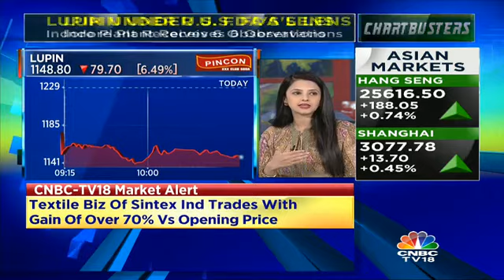Lupin’s Indore Plant Receives 6 US FDA Observations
Lupin’s Indore plant receieves 6 US FDA observations. Ekta Batra gets us the excl details.